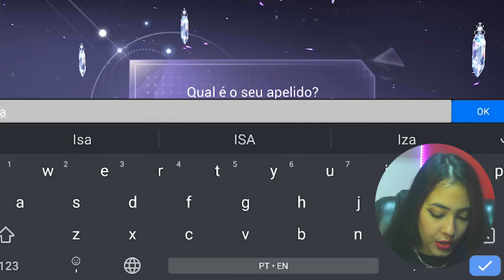O JOGO DE MODA QUE É UM REALITY SHOW! Fashion Dream - Analisando Jogos de Moda ♥12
Mais um jogo de moda 3D RPG sendo analisado por mim!